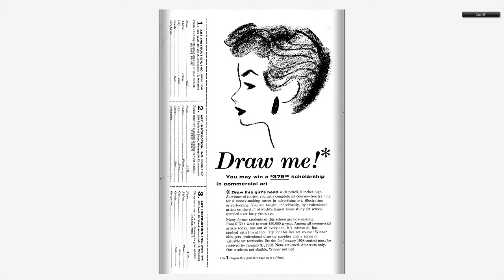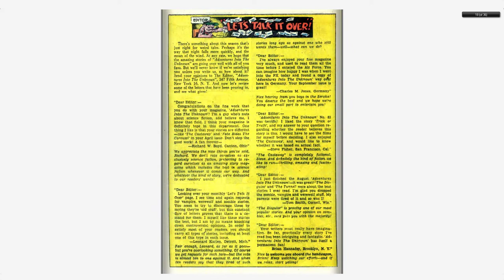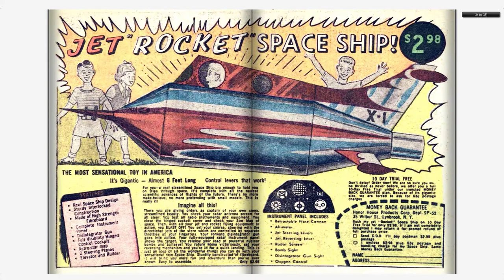Adventures into the Unknown #092 American Comics Group 1958